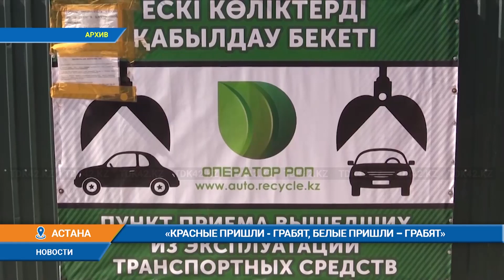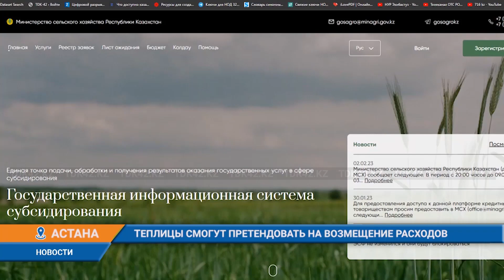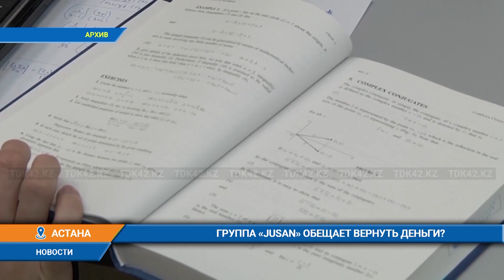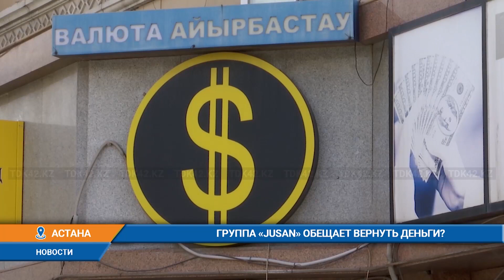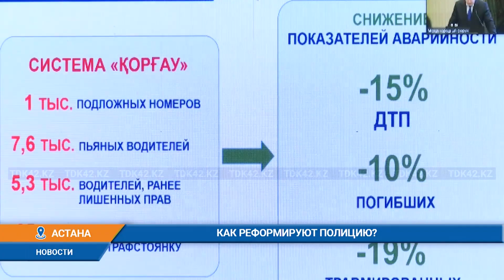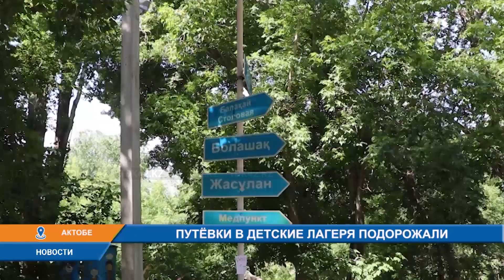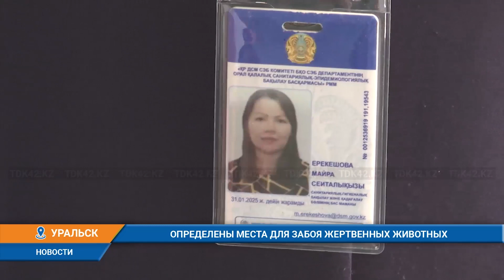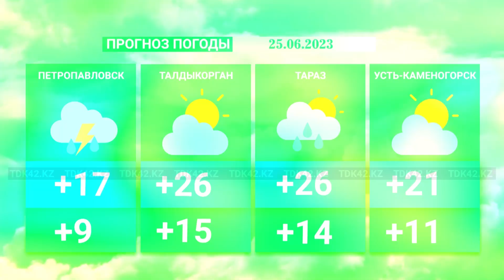Вечерние новости (24.06.2023) 21:00